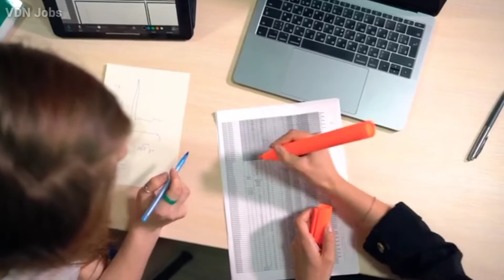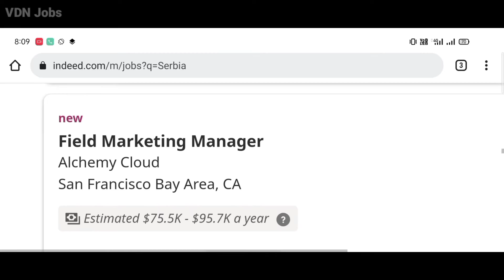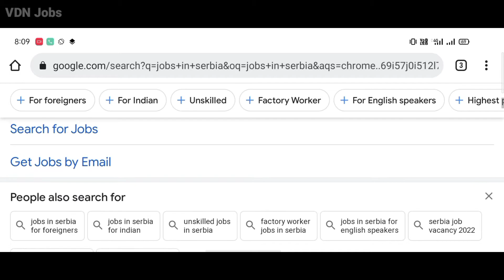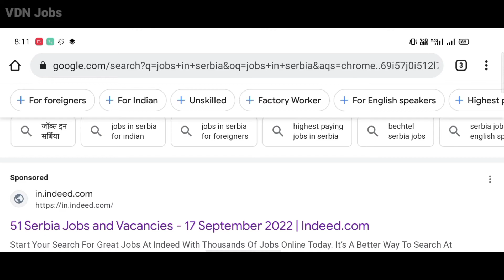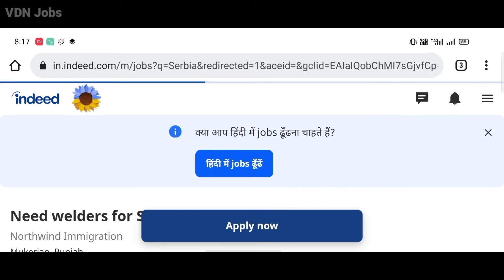SERBIA 🇷🇸 Work Permit Visa | कैसे जॉब में अप्लाई करें | Fresher Can Apply | Serbia Country Visa Type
gulf jobs abroad jobs latest gulf jobs jobs in gulf gulf jobs in 2022,dubai jobs
gulf jobs 2022,gulf jobs in malayalam
qatar jobs,latest gulf jobs malayalam
jobs in malayalam gulf jobs free requirement jobs malayalam jobs dubai jobs 2022 saudi jobs 2022
jobs for freshers 2022 kuwait jobs for indians gulf jobs malayalam gulf jobs info kuwait jobs jobs in dubai gulf jobs channel gulf jobs newspaper today
gulf jobs jobs in gulf gulf jobs in 2022 gulf jobs in malayalam gulf jobs for freshers jobs in dubai,dubai jobs latest gulf
jobs in europe for indians
how to find jobs in europe
how to apply for job in european countrieswork in europe
find jobs in europe.10 countries for work in europe10 best countries to live in europe
10 best countries to work in europe jobs in europe from india europe jobs jobs in europe for foreigners
10 best countries to live and work in europe jobs in europe country visa sponsorships jobs in europe10 european countries to live in
jobs in uk study in uk top 10 highest paying jobs in uk part time jobs in uk
jobs in uk for indians jobs in demand in uk 2022 student jobs in uk
jobs for international students in uk full time jobs in uk
job search tips in uk
uk jobs sponsorship jobs in uk indians in uk jobs in uk for foreigners high paid part time jobs in uk job opportunities in uk with visa sponsorship uk jobs for indians
part time jobs in uk for students
highest paying jobs in the uk
jobs in serbia serbia jobs
serbia jobs for indian in hindi
jobs in serbia for indian serbia jobs for indian
jobs in serbia for indians latest jobs in serbia serbia country jobs serbia serbia jobs information hindi agriculture jobs in serbia best way to find jobs in serbia
serbia jobs information how to get jobs in serbia serbia visa for indians serbia job serbia job salary serbia work visa for indian serbia work permit visa
serbia work permit
gulf me job kaise milegi dubai me job kaise paye konsa tarike se gulf me job milegi dubai me job kaise miiti hi saudi arabia me job kaise paye videsh me engineering job kaise paye job search tips dubai visit visa job search dubai job consultancy dubai job me kitni salary milti hi aasan tarika gulf me job pane ka uae me girls kya kya job kar sakti hi job in dubai
saudi me job karna hai to ye video dekh le dubai job sites dubai job vanacy